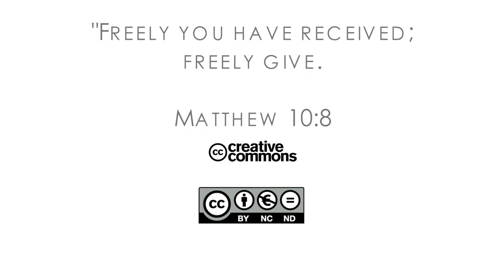16Q04 / 14-03 The Book of Job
With Friends Like These . . .